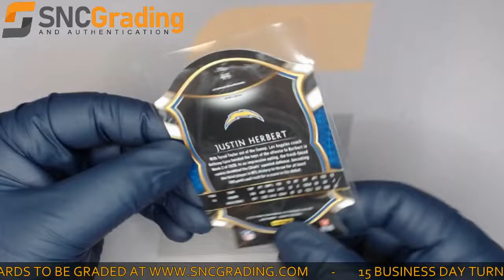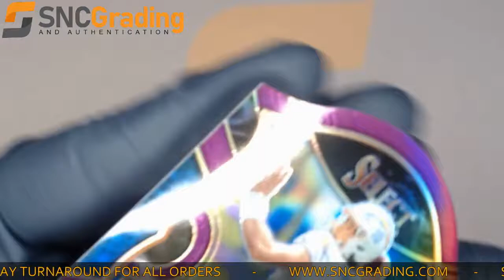SNC Grading:2020 Panini Select Justin Herbert #44 Concourse Die Cut Purple Prizm Card(1621558193478)